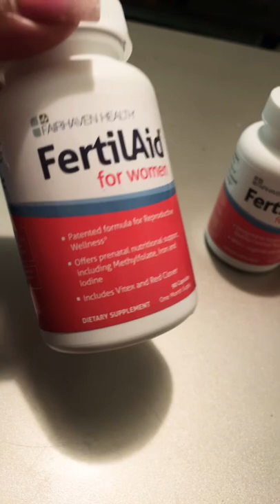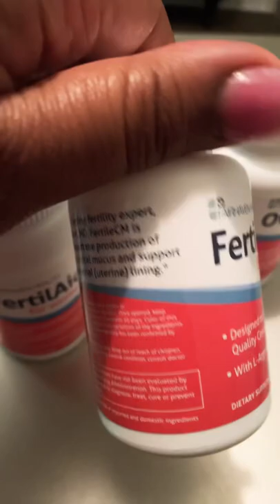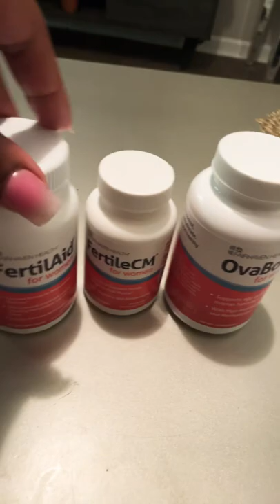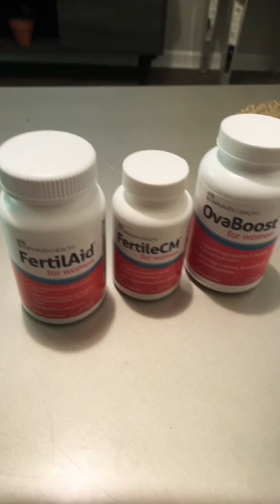Fertilaid FertileCM OvaBoost review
This is just a review of fertility herbs that I use to conceive FertilAid, FertileCM, OvaBoost. These products are great with little to no bad reaction.